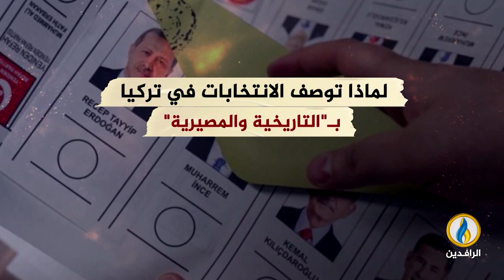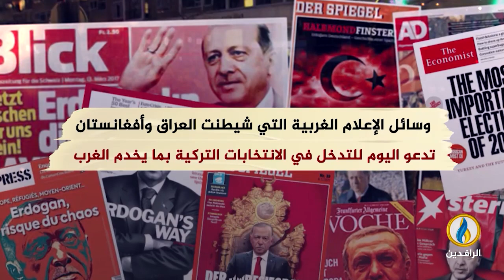تغطية_خاصة | انفوجرافيك | لماذا توصف الانتخابات في تركيا بـ "التاريخية والمصيرية"